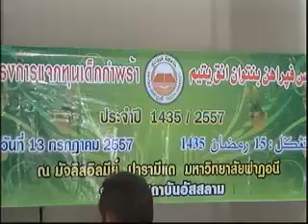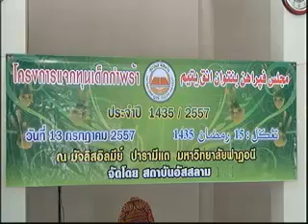มัจลิสอิลมีย์ปารามีแต มอบทุนแก่เด็กกำพร้า